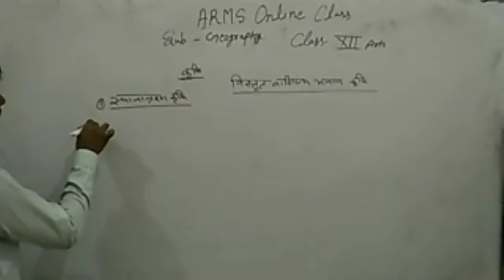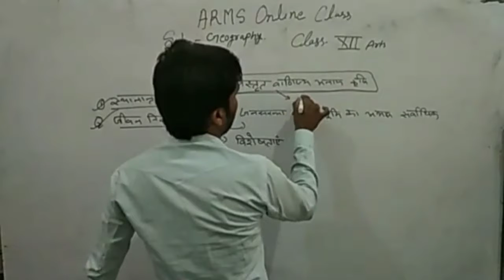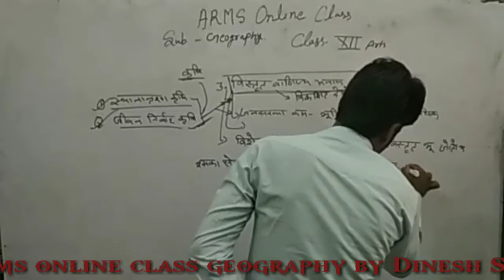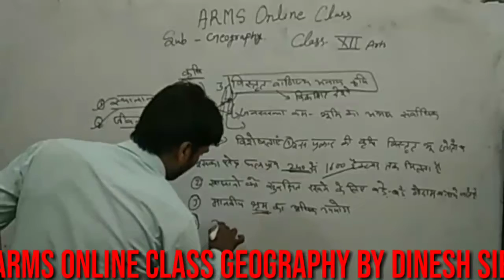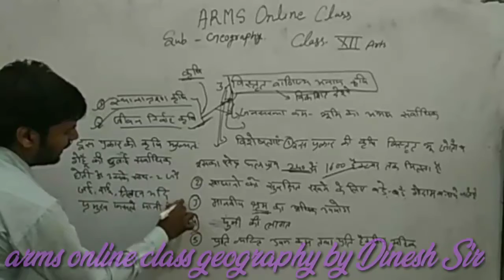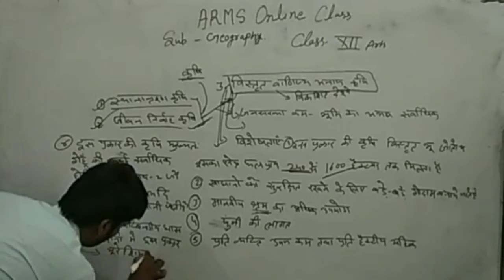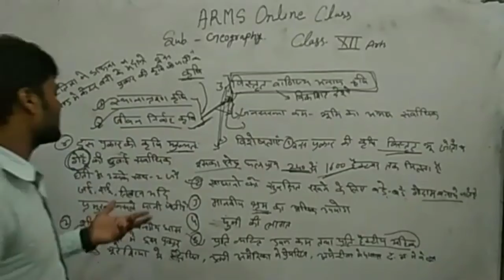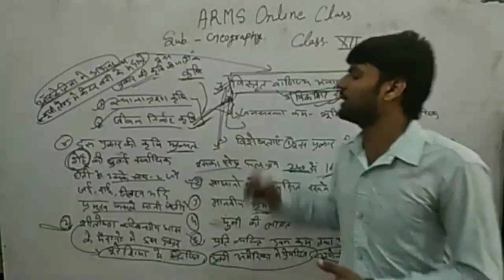Geography class 12th arts RBSE ll By Dinesh Sir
arms online class